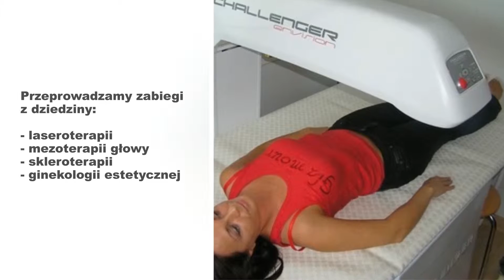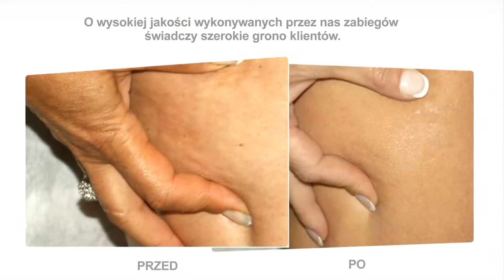Medycyna estetyczna lifting Malbork Esteticomfort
Klinika Esteticomfort mieści się w Malborku. Jej właścicielami są Tomasz oraz Marek Winiarscy. Od 2011 roku zajmujemy się przeprowadzaniem profesjonalnych zabiegów z zakresu medycyny estetycznej.

Z naszą pomocą możliwe będzie pozbycie się wszystkich kompleksów związanych z niedoskonałościami. Wykonujemy szereg zabiegów pielęgnacyjnych, które na celu mają na przykład redukcję przebarwień.

Ponadto raz na zawsze pozbędziemy się uporczywego cellulitu. Pomożemy w zredukowaniu tkanki tłuszczowej i ujędrnieniu ciała. Posiadamy nowoczesny laser do bezinwazyjnego liftingu skóry oraz do usuwania grzybicy paznokci.

Pożądane rezultaty są gwarantowane. Jesteśmy skuteczni i posiadamy wieloletnie doświadczenie. Usługi świadczymy w bezpieczny sposób.

Specjalizujemy się także w ginekologii estetycznej. W razie pytań prosimy o kontakt.

Zachęcamy do odwiedzenia i zapoznania się ze szczegółami naszej działalności.

Zapraszamy wszystkich zainteresowanych.